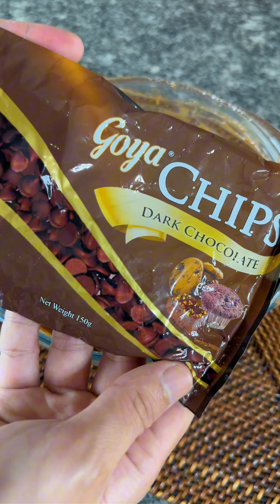NO BAKE GOYA DOUBLE CHOCOLATE BANANA BREAD RECIPE | MOIST CHOCOLATE BANANA CAKE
In this recipe, we're going to be making NO BAKE GOYA CHOCOLATE BANANA BREAD! It's a really simple and easy recipe that you can make in just a few minutes.

If you're looking for an easy and delicious bread recipe, then you should try this one. It's perfect for a quick snack or breakfast, and it's sure to please! It only takes a few minutes to make, so don't miss out on this delicious recipe!

✅ INGREDIENTS

1 cup or 2 large bananas
1 medium egg
1/2 teaspoon salt
1/2 teaspoon vanilla extract
3 tablespoon butter
1/4 cup evap milk
1/2 cup brown sugar
1 cup all purpose flour
1/4 cup of cocoa powder
1/4 tsp baking soda
1 tsp baking pwder
1/2 tsp cinnamon sugar (optional)
1/2 cup dark chocolate chips